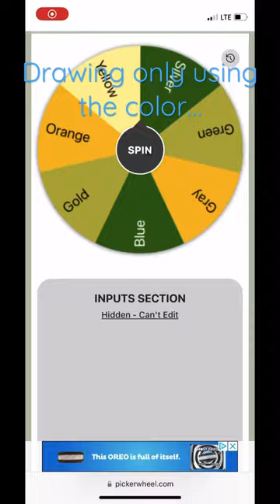Drawing but only using the color yellow